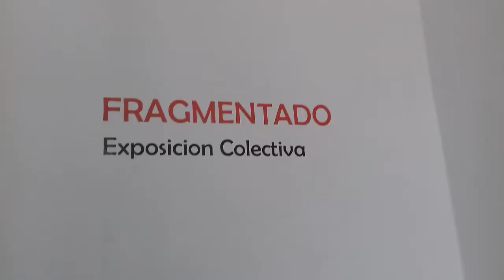la Punta Callao, Real Felipe 2018